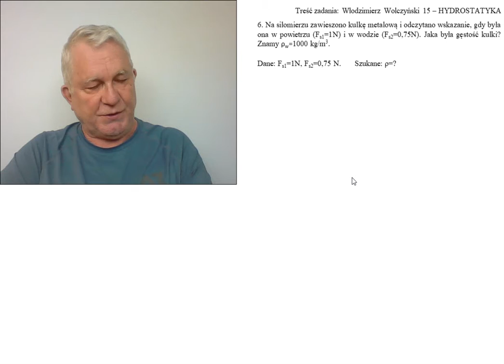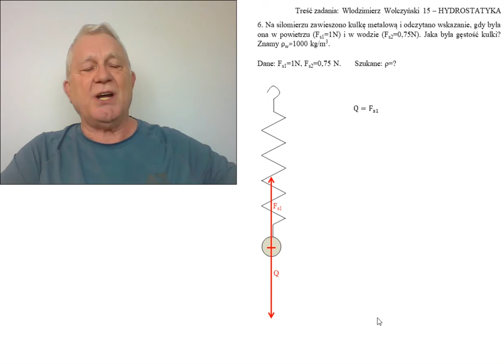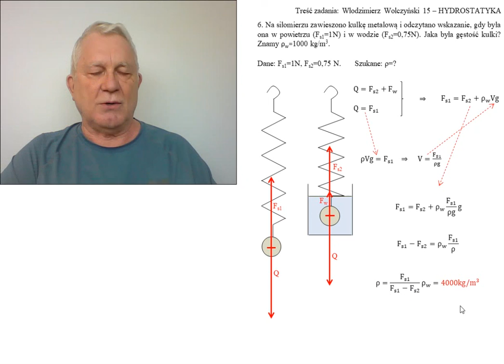Fizyka - Kurs maturalny - Hydrostatyka - Zadanie 6